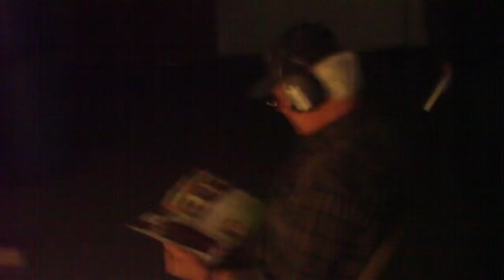Roger - Stage 5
Roger shooting the fifth stage of the Kel Tec invitational